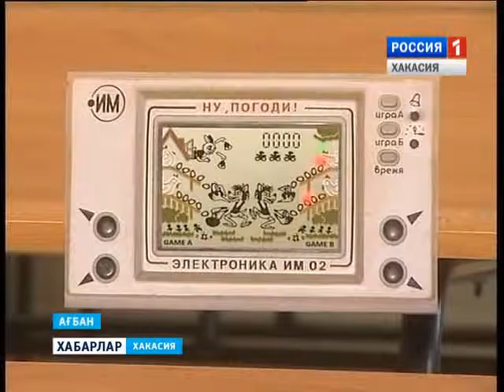Техновыставка 29 03 2016